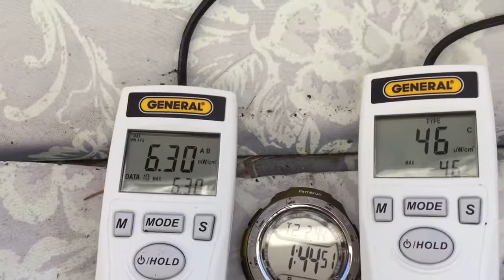Normal Clouds No Chems Must Be Nothing To See. 0:37 Sun Simulator Not Even Round!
No danger from the Sun today?

Except for UV-AB 6.55 and UV-C 50